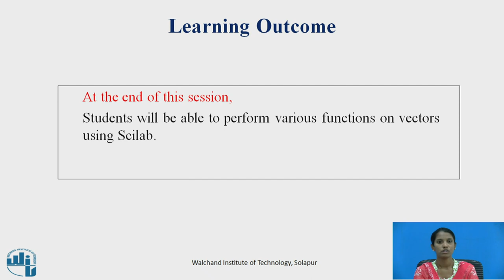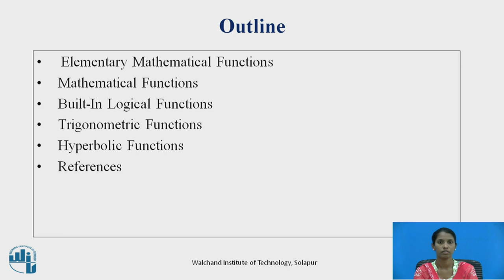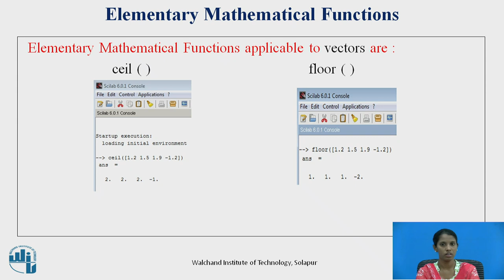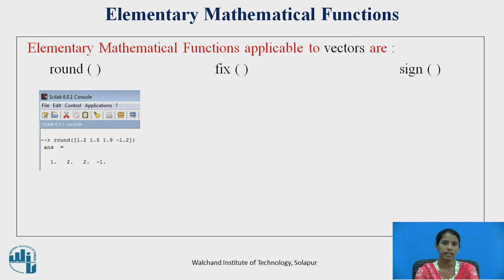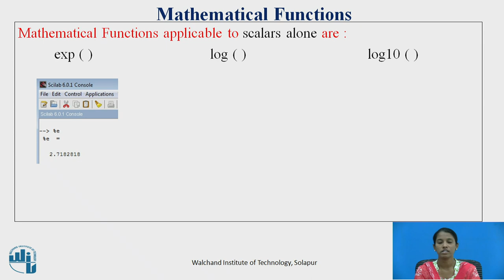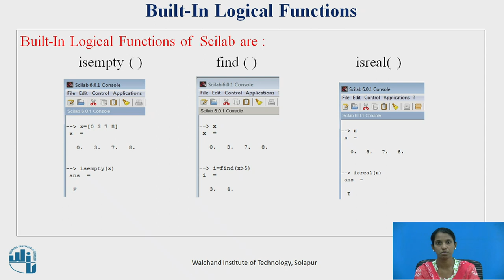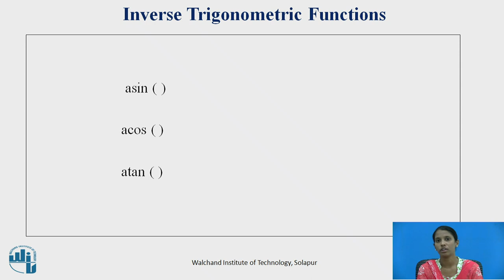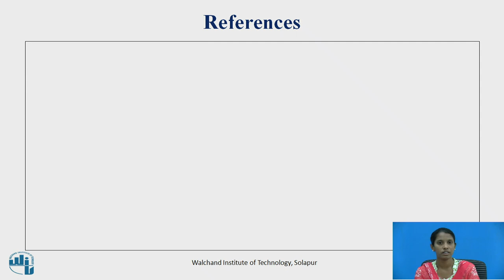Functions in Scilab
Ms. Milka J. Jagale
Assistant Professor